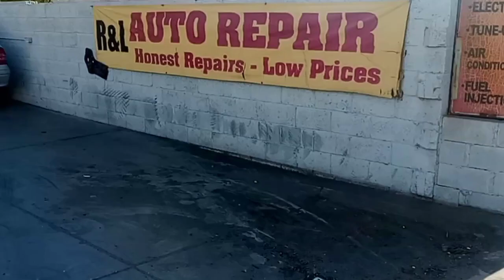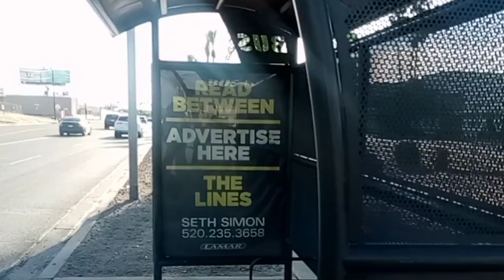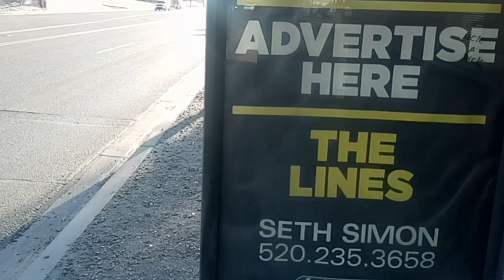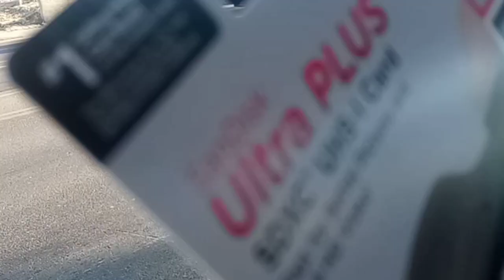Dan Dan Vlog 1072.2: my car hasn't moved since Monday. And beg buttons suck.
Wednesday, May 17th, 2023, 5:48 pm

Shot and stabilized on Obamaphone 3.